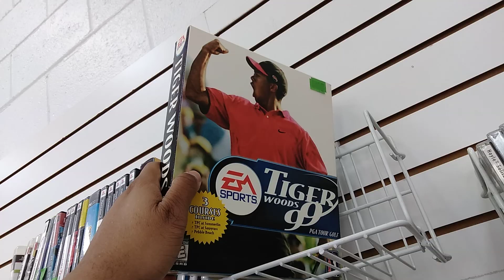Tiger Woods At His Prime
Crazy to find it most likely 100% Complete.